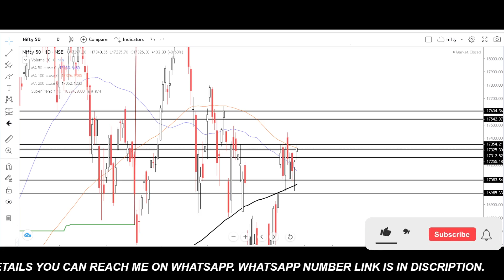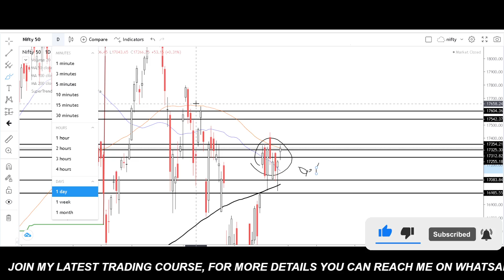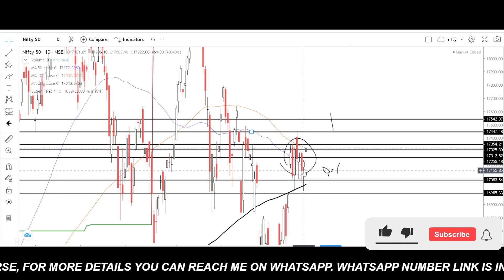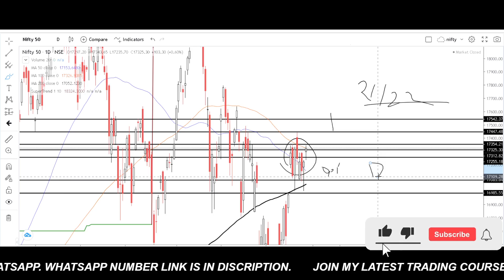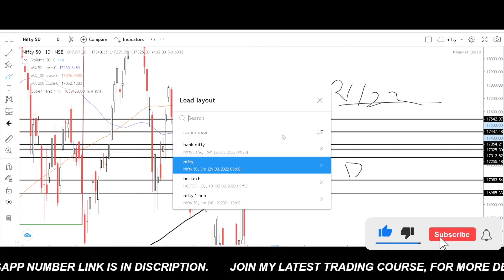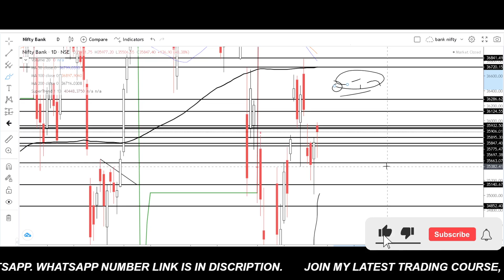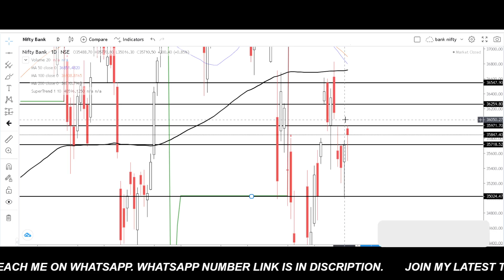nifty prediction for tomorrow, nifty levels for WEDNESDAY ,nifty analysis for tomorrow,nifty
nifty latest news today, nifty prediction for tomorrow, nifty levels for today, bank nifty live
 NIFTY PREDICTION FOR MARCH 2022, NIFTY KEY LEVELS, NIFTY LATEST NEWS

*Notice*
nifty prediction for tomorrow, nifty levels for tomorrow,nifty analysis for tomorrow